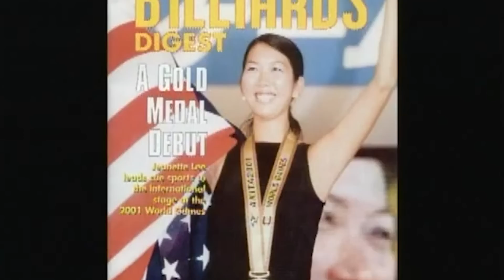Jeanette Lee Scoliosis Story, The Black Widow Inspiring Story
Jeanette Lee is a world champion pool player, mother of six, business woman and philanthropist. Diagnosed with scoliosis at 12, she has undergone more than 10 neck and back surgeries. Most people don't know that Jeanette lives in constant pain. Yet she refuses to give in.
He was told that her back was crooked, and her doctor was going to straighten it. Two days later, she went into surgery and woke up in a living hell. Implanted in her back were two 18-inch Harrington rods.
At 12, Jeanette was diagnosed with scoliosis and underwent surgery to correct it. Overnight she grew 3 inches. was in excruciating pain. She felt as if she was being burned alive from the inside out. Through tears, she looked to her mom for comfort. Under the influence of heavy pain medications, moans were the only sounds she could muster. No one told me the surgery was going to hurt, and she was not prepared.